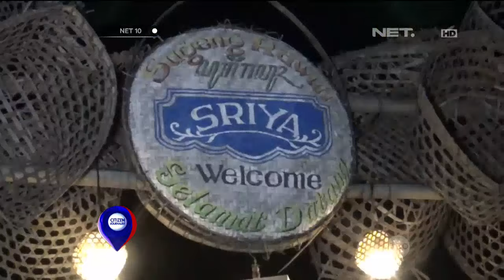Menikmati Wedang Empon - empon - NET 10